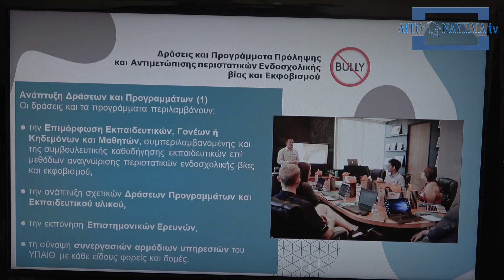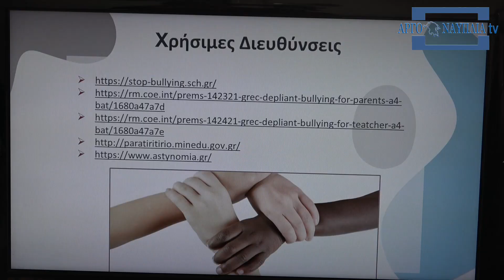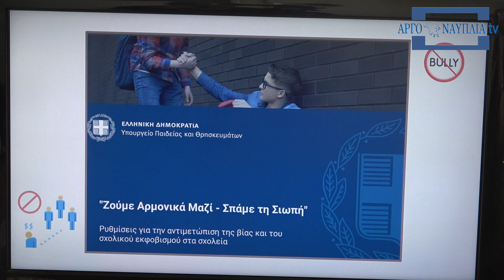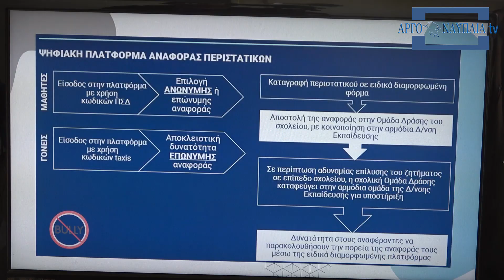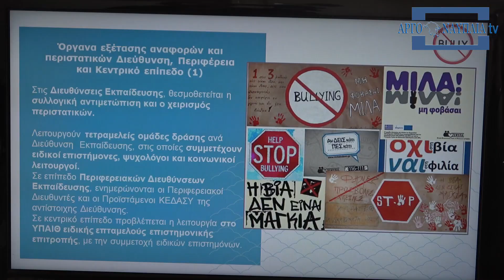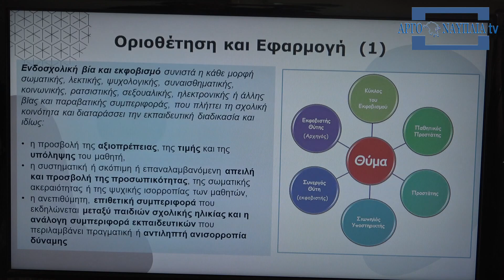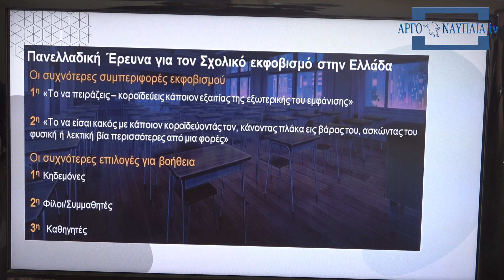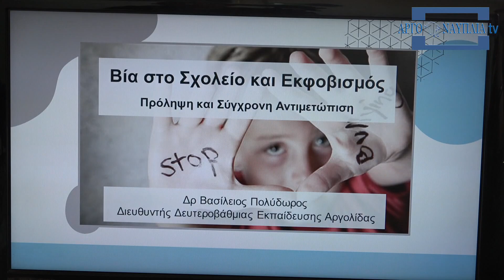Βασίλειος Πολύδωρος Διευθυντής Δευτεροβάθμιας Εκπαίδευσης Αργολίδας βία στα σχολεία και εκφοβισμός